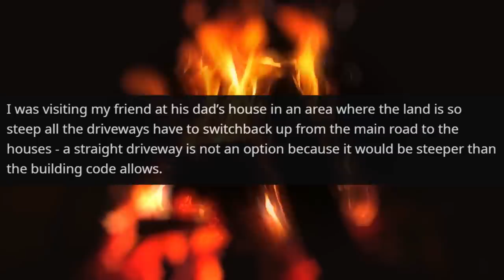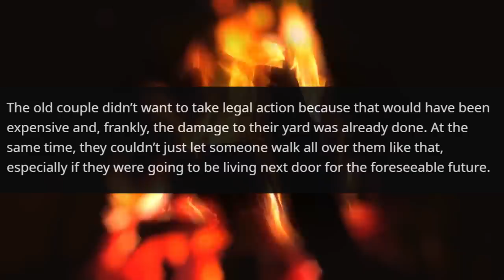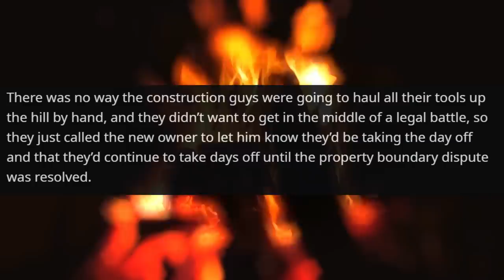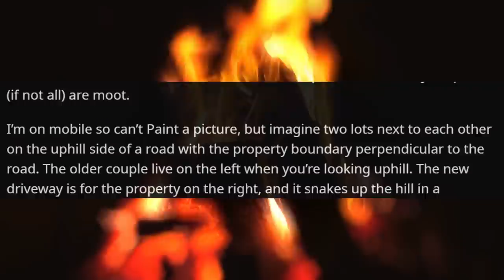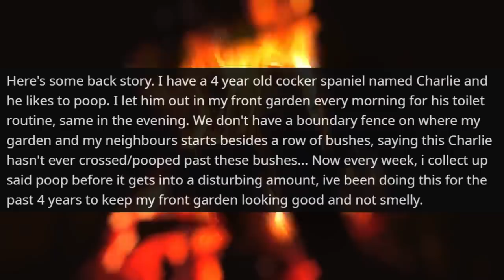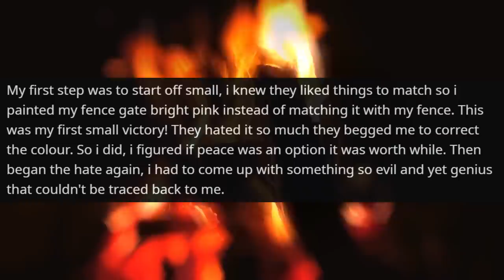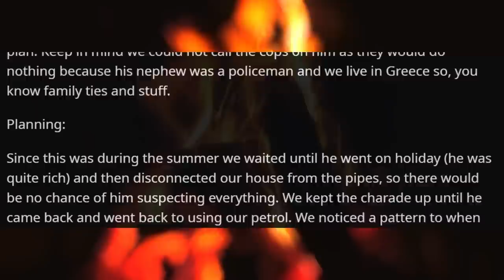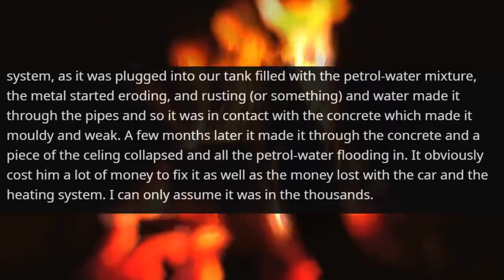Land Owner Tries to Build Driveway on Neighbors' Private Property Gets what He Deserves r/ProRevenge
Hello,